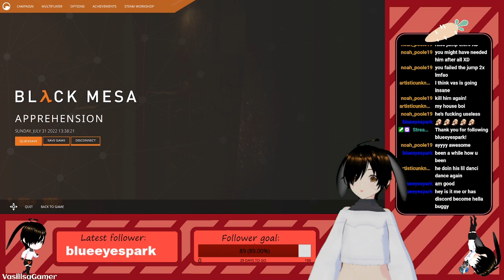Lasers - Black Mesa Ep. 3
This episode as we venture to the Lambda complex, we launch a missile, kill even more of the US army and even get a new laser gun whose strength idk cause could be better tbh. Hope you can join me live next time.